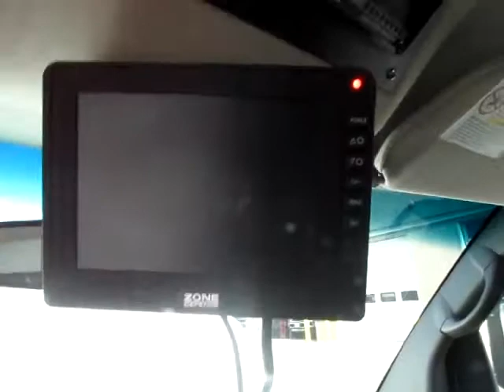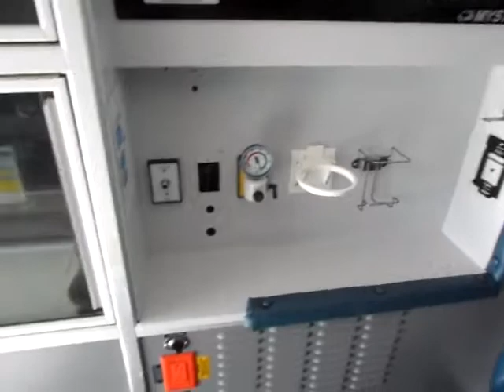2010 Chevrolet Express G3500